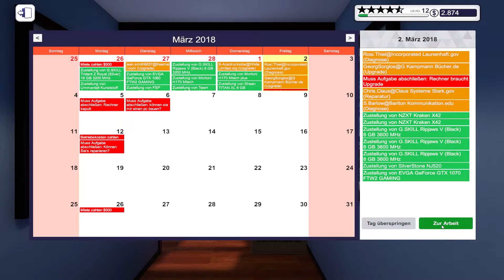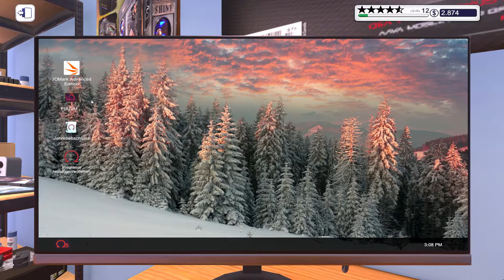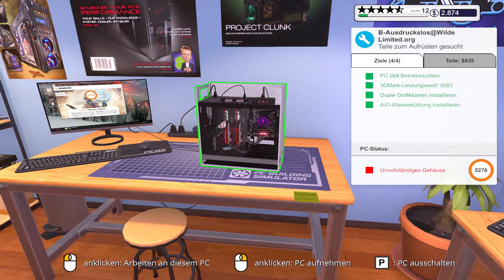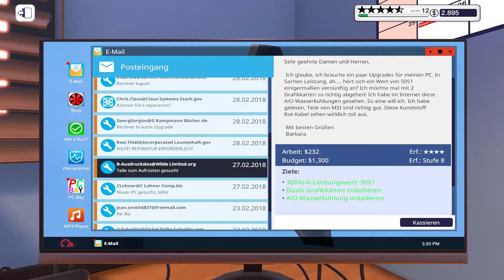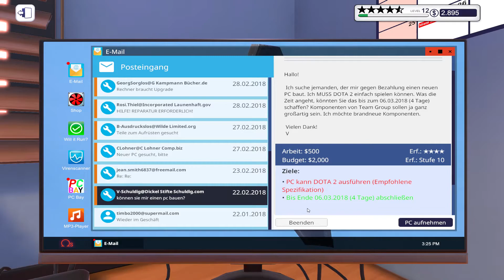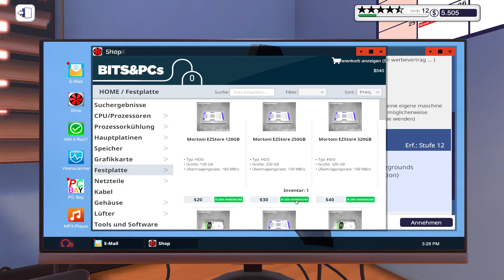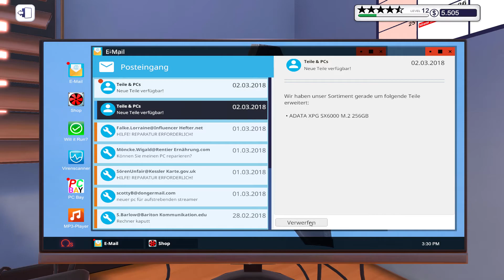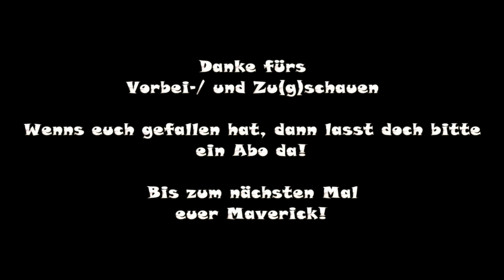PC Building Simulator | [Staffel 1| Folge 35]